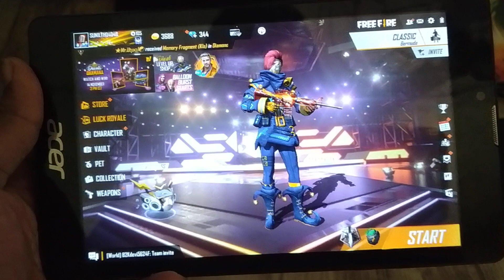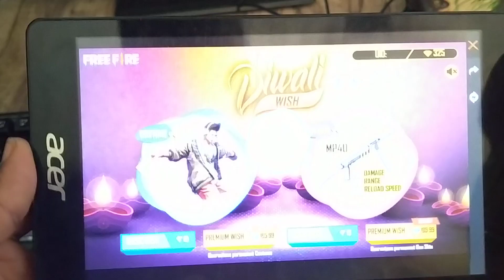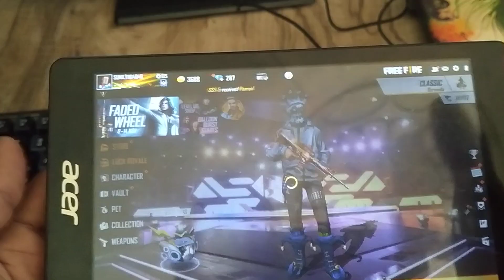Free Fire New Diwali Wish Even In 2020 || Kya Kya Mila Muje Is Event Se Dekhiye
Hello Dosto, Free fire Me new Diwali Wish event aaya hai jisme aapko Legendary Bundle bahut ki Kam Diamond me mil sakte hai

Covered Topics
1 - Free Fire New Diwali Wish Event
2 - Free Fire New Update In 2020

---Best Product Under 50 Rupees---
1 - PUBG Triggers
2 - Micro USB OTG
3 - Gel Pen (5 Pens)

---Best Product Under 100 Rupees---
1 - Mini USB Light
2 - Game Trigger
3 - Hand Blender Machine
4 - Earphones
5 - AUX Cable
6 - Micro USB Charging Cable
7 - Selfie Stick

---Best Products Under 200---
1 - Smartphone Ring Light
2 - Gadget Pen
3 - Torch Pen
4 - Dummy Camera
5 - Lighting Mini Speaker
6 - Led Bulb

My Gears